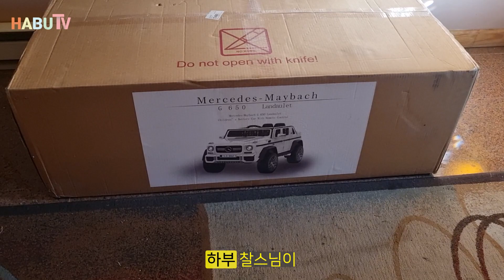외벌이 뉴욕생활 엄마는 못 사주는 벤츠 마이바흐 지바겐 G650 전동차 언박싱 시승식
미국에서 만난 소중한 인연 영철님께서 아이들에게 귀중한 선물을 주셨습니다. 영철님과는 현재 미남모(미국 간호사 남편들 모임)에서 같이 소통하고 있습니다. 미국에서 지내시는 간호사 남편분들 커뮤니티 들어오셔서 같이 소통해요:)

해외에 거주하시는 분들의 경험을 나누실 분들을 찾습니다.
화상 인터뷰로 진행할 수 있으니 국가에 상관 없이